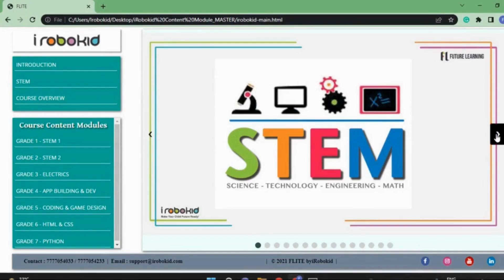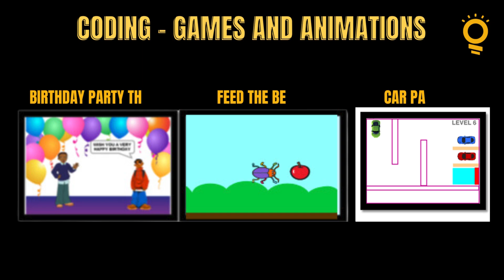FLITE Labs - A glimpse inside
Each school can build its own Robotics and AI Lab with @irobokidrobotics6804  Solution of FLITE Labs.
Comes with content + training + teaching tools.